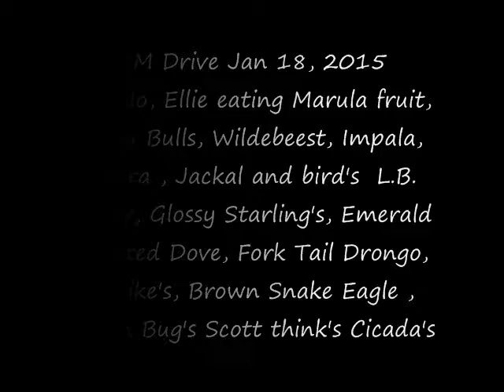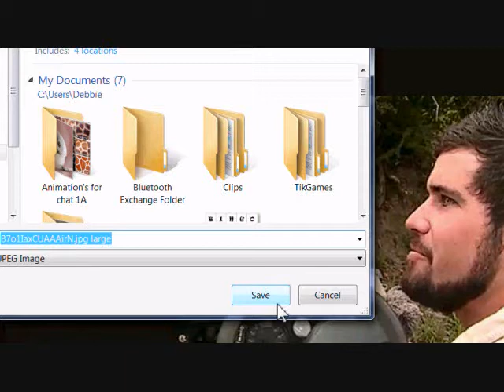PM Safari Drive at Djuma and Arathusa on Jan 18, 2015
Marc told us the green bug's Scott called Cicada's were Emerald Jewel Beetles.

Courtesy of WildEarthTV & Nat. Geo and Djuma and Arathusa Game Reserve's